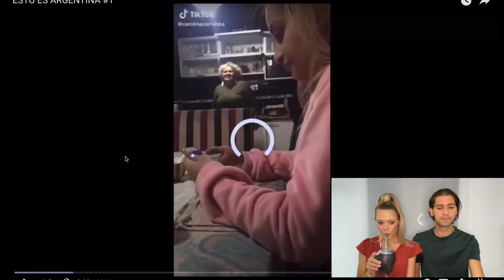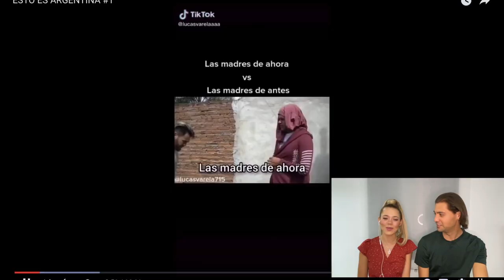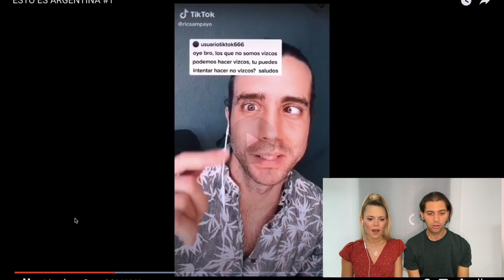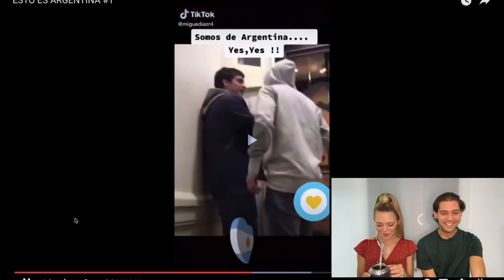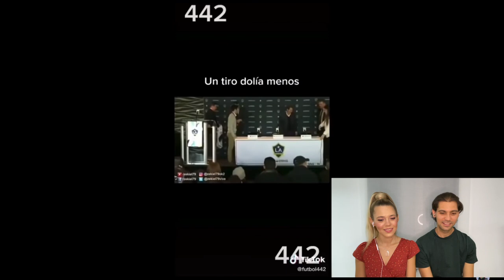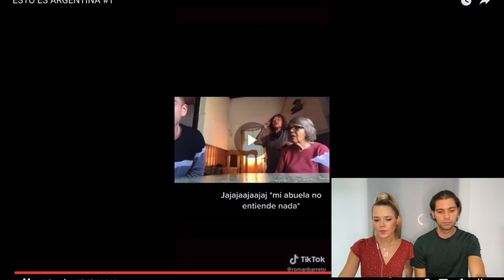ESTO ES ARGENTINA #1 *me hace llorar* (REACCIÓN) /Flor y Mati reaccionan